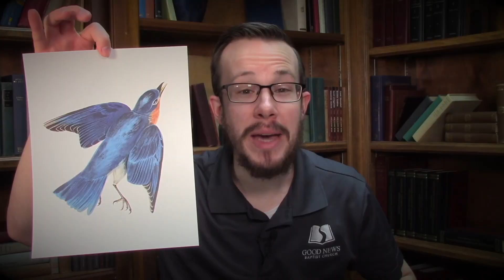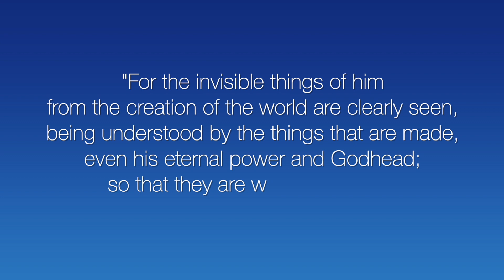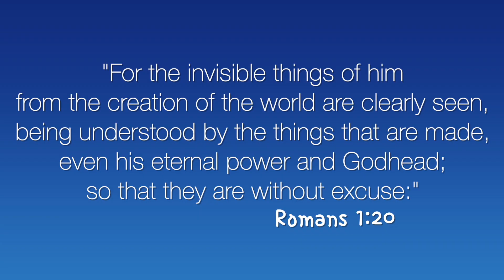Kids4Truth Highlight - January 31, 2024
Can a piece of art tell you anything about the person who made it? Sure! How about God's creation? Can we learn anything from looking at the world about the God who made it? We learn about that this week in Kids4Truth.